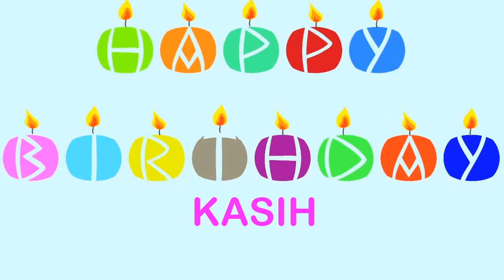Kasih Happy Birthday Wishes & Mensajes